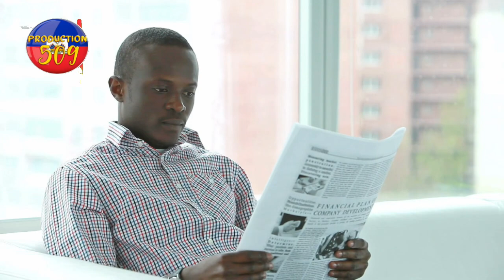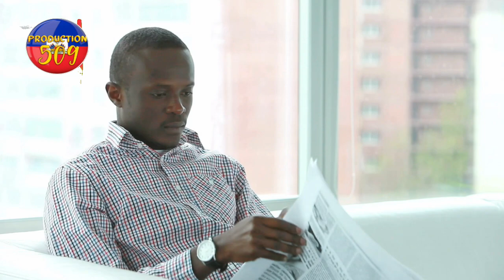Lapolis masakre pep la anba bal plizye jounalis blese pa bal ARIEL HENRY di pep la pale ak boudal